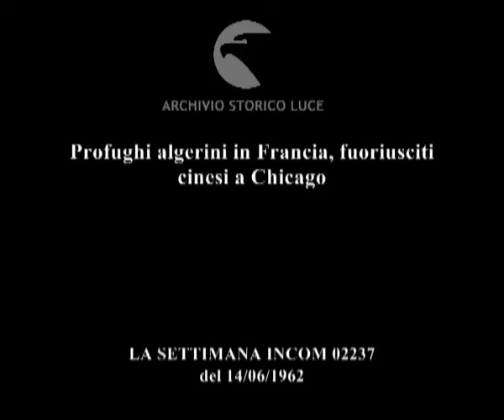Partire è un po' morire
Profughi algerini in Francia, fuoriusciti cinesi a Chicago
   Descrizione sequenze:Francia: francesi di Algeri su navi dirette in Francia, altri scendono da un aereo ; profughi in fila negli uffici di smistamento francesi ; edifici di nuova cootruzione con alloggi per i profughi ; file in attesa delle assegnazioni ; un uomo abbraccia e bacia un bambino ; Chicago: cinesi scendono da un aereo all'aeroporto di Chicago ; tavola apparecchiata per i profughi cinesi ; la famiglia di profughi cinesi seduta davanti alla tavola imbandita ;